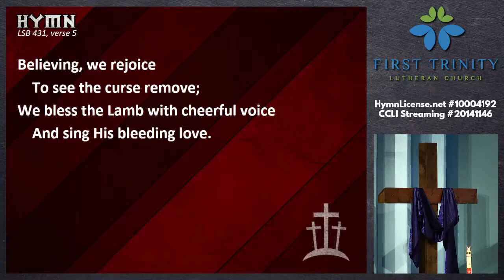Is it I, Lord?: April 6th, 2023